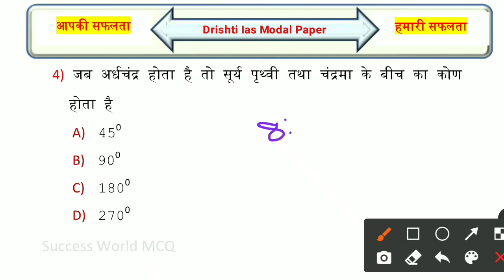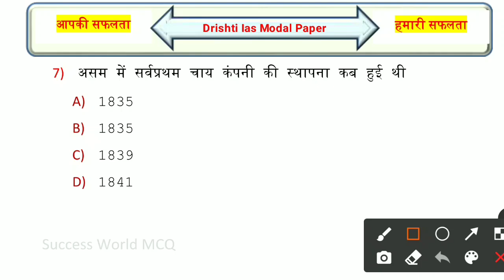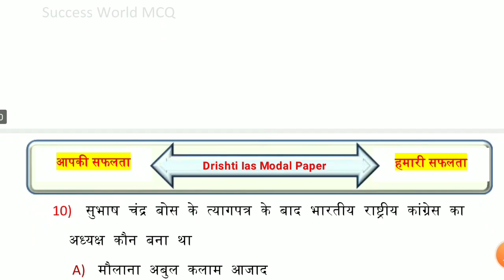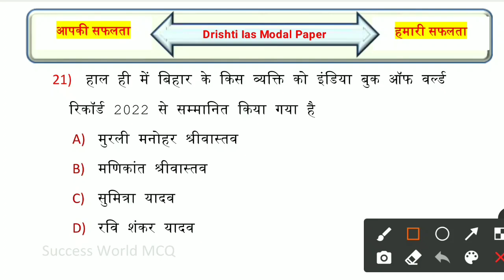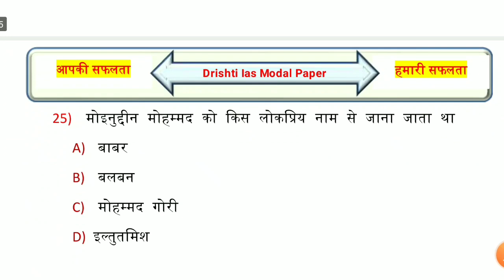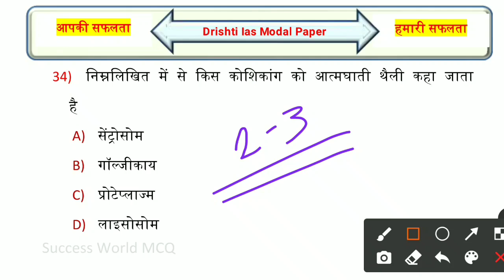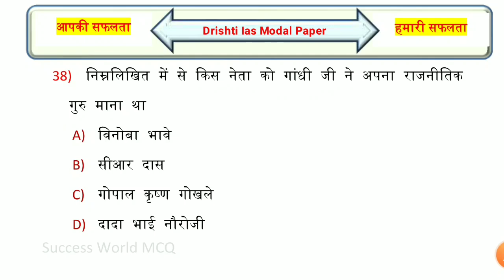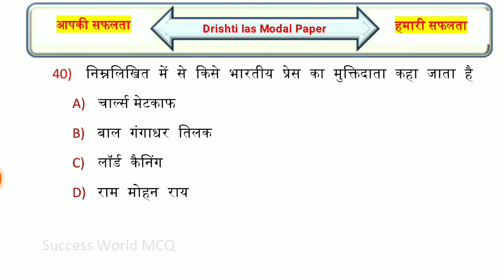Bihar Police Modal Paper | दृष्टि IAS GK | Bihar Madhya Nished Questions Paper | Practice Set - 05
Lucent Book GK/GS या Topic Wise GK/GS की Class के लिए आप मेरे दूसरे चैनल को Join कर सकते हैं 👇👇👇👇

Queries Solved:-
bihar police ka live class
bihar police ka vvi objective question
bihar madhya nished exam date